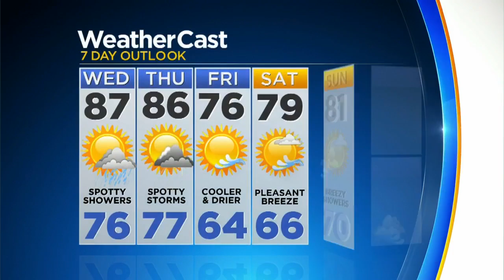CBSMiami.com Weather @ Your Desk 11-13-18 6PM